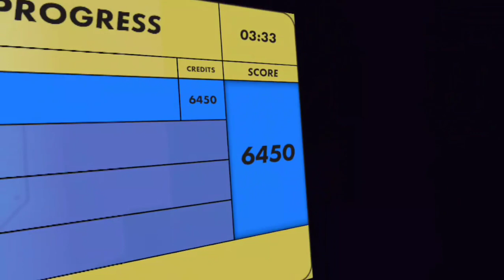Jumbotron solo part 1 RecRoom